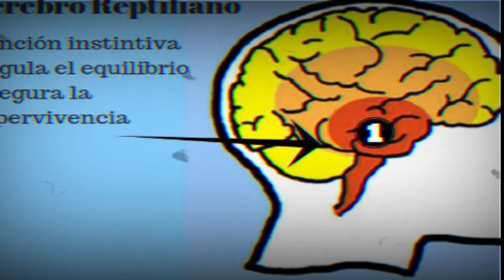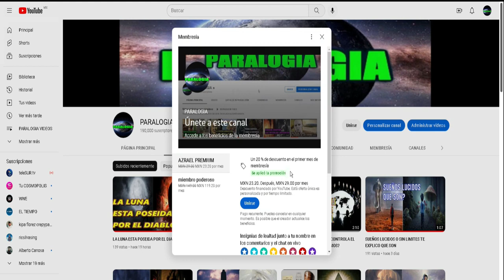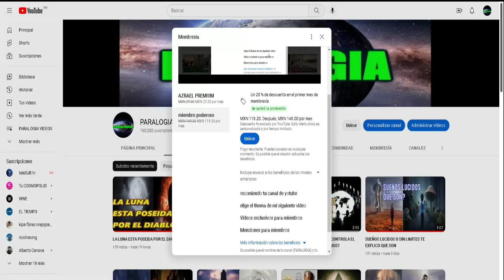TODOS SOMOS REPTILIANOS LA VERDAD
Únete a este canal para acceder a sus beneficios:
TODOS SOMOS REPTILIANOS ENREALIDAD EL MUNDO CREE QUE SOLO LAS FAMILIAS APODERADAS SON REPTILIANOS SIN EMBARGO NOS HAN ENGAÑADO TODOS NOSOTROS SOMOS REPTILIANOS TAMBIEN YAQUE EL CEREBRO REPTILIANO QUE TENEMOS LO DEMUESTRA Y COMPRUEBA LA UNICA DIFERENCIA ENTRE ELLOS Y NOSOTROS ESQUE NOSOTROS LOS HUMANOS SOMOS MESTIZOS UNA MESCLA CON EL MONO Y UNA HEMBRA REPTILIANA Y DE ALLI NACIO LA ESPECIE HUMANA ESTO EXPLICARIA PORQUE LOS REPTILIANOS QUE ESTAN EN EL PODER NOS HAN PERMITIDO VIVIR UN POCO MAS PERO EL HECHO ES QUE ELLOS NO QUIEREN QUE DESCUBRAMOS QUE SOMOS REPRTILIANOS YAQUE  NOSOTROS NOS VOLVERIAMOS INCLUSO MAS PODEROSOS QUE ELLOS Y PODRIAMOS TOMAR SU LUGAR ADEMAS NOS OCULTAN ALGO MAS CUANDO ME REFIERO AQUE SOMOS REPTILIANOS ES LITERAL YAQUE NOSOTROS TAMBIEN NOS PODEMOS TRANFORMAR EN SERES REPTILIANOS